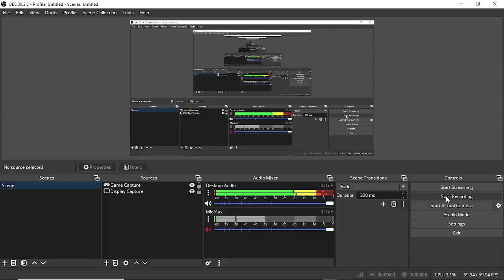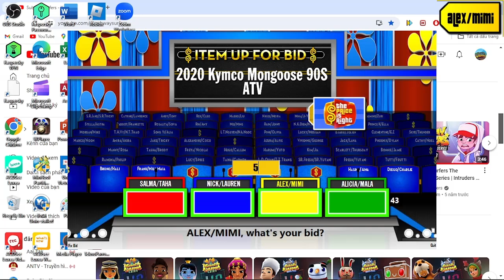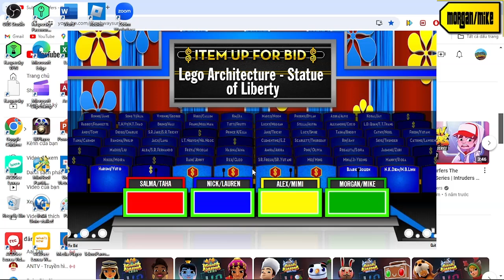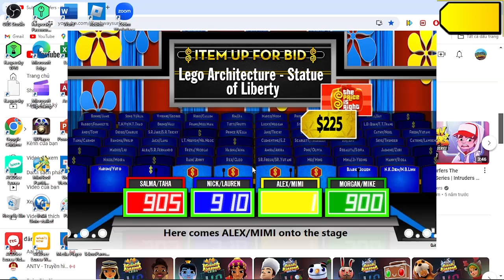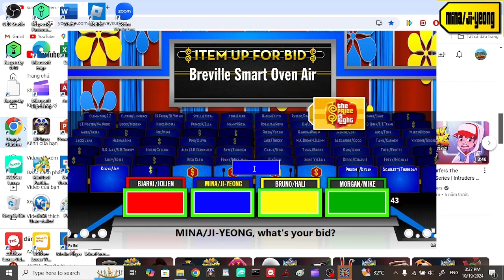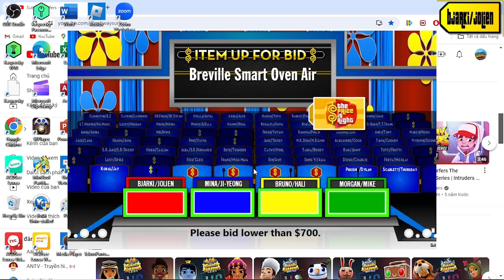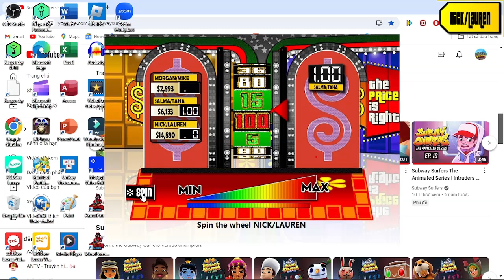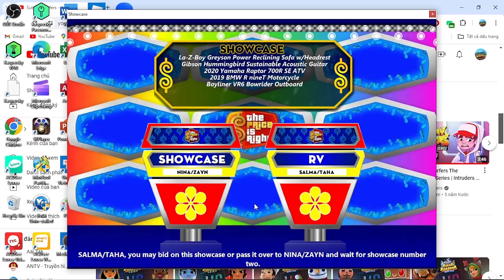Kỷ Niệm 50 Năm Chiến Thắng Nông Sơn - Trung Phước 1974 Special part 8/9 (Day 8 17/7/2024)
time for finale part 9/9